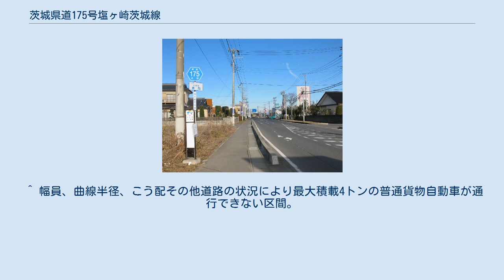茨城県道175号塩ヶ崎茨城線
茨城県道175号塩ヶ崎茨城線 茨城町長岡（2013年12月） 茨城県道175号塩ヶ崎茨城線（いばらきけんどう175ごう しおがさき いばらきせん）は、茨城県水戸市から東茨城郡茨城町に至る県道である。
 茨城県水戸市塩崎町の国道51号交点（塩崎交差点）より分岐して西進し、水戸市南東部から茨城町北東部を東西に横断して、茨城町長岡十字路を経て同町長岡の茨城県道50号水戸神栖線交点（前田団地入口交差点）に至る総延長12.4キロメートル (km) の茨城県道（一般県道）の路線である。
主な通過地は、水戸市大場町、茨城町大字若宮・大字上石崎である。
起点の塩崎交差点から長岡十字路まで、路線の大部分にあたる11.9 km区間は、茨城県道40号内原塩崎線と道路を重用しており、実延長区間は茨城町長岡地内にある長岡十字路 - 長岡新田 - 前田団地入口（終点）間のわずか0.5 kmである。
本路線には、バイパス道路などはない。
歴史的には常澄村を経由して国道51号と国道6号（旧道）を東西に結ぶ幹線として、1959年に道路法に基づいて茨城県の県道として路線認定されたもので、現在に至っている。
 起点の塩崎交差点は国道51号・国道245号と接続し、終点側に近い長岡新田交差点では国道6号水戸バイパスと交差するほか、茨城町上石崎の中山公民館前では茨城県道50号水戸神栖線と交差するなど、茨城県内の主要国道・主要地方道と道路網を形成し、水戸市南部・茨城町方面と大洗町・ひたちなか市方面を相互に結ぶ交通路である。
 1959年（昭和34年）10月14日、新たな県道として東茨城郡常澄村大字塩ヶ崎を起点とし、東茨城郡茨城町を終点とする区間を本路線とする県道塩ヶ崎茨城線として茨城県が県道路線認定した。
 1995年（平成7年）に整理番号175となり現在に至る。
 路線の大多数が県道内原塩崎線の重複区間となっており単独路線となっているのは終点付近の500m程度である。